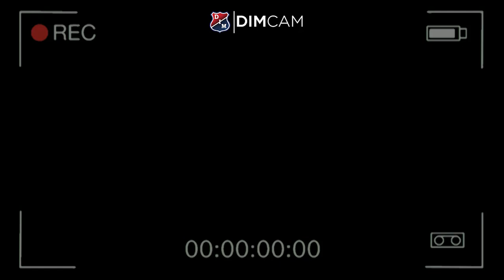[🎥🔴🔵DIMCAM] DIM vs Cali - Fecha 3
La FamiliaRoja acudió en masa al Atanasio a ver la victoria del Poderoso ante los azucareros. Revívela en la lente de nuestra DIMCam.